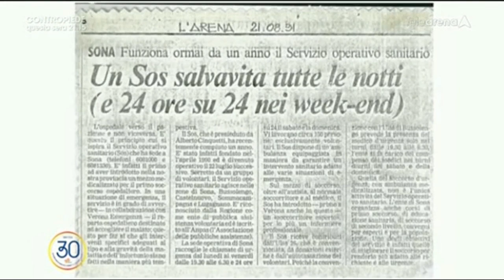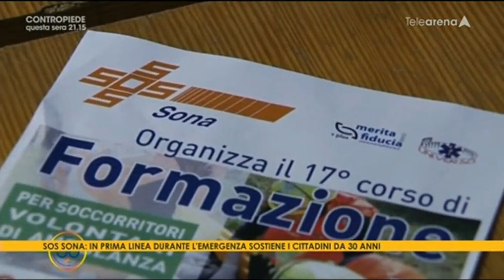Sei a Casa Telearena 05 10 2020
In epoca COVID-19 il S.O.S. Sona non interrompe le sue attività. Anzi, le potenzia e le porta sempre più vicino  alle esigenze del cittadino